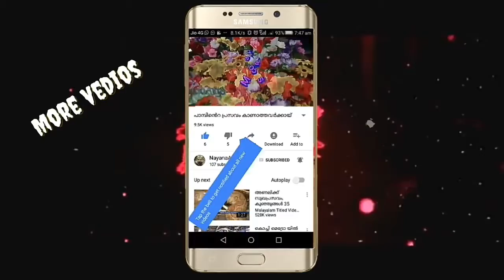ഈ ഗാനം ഒന്നു കേട്ട് നോക്കു മുഴുവനും കേൾക്കും തീർച്ച